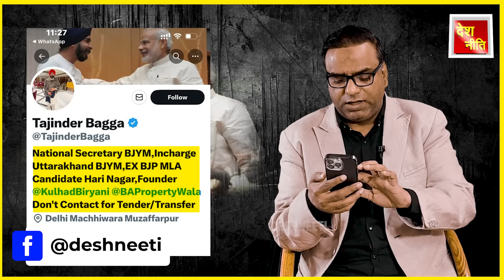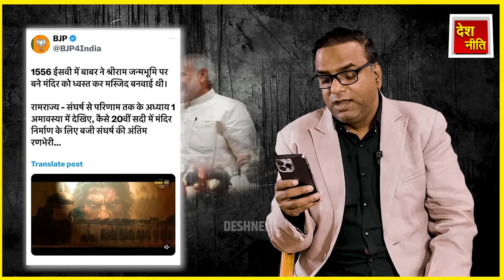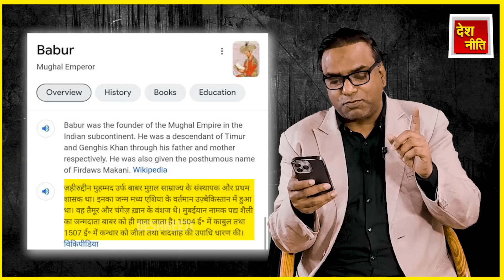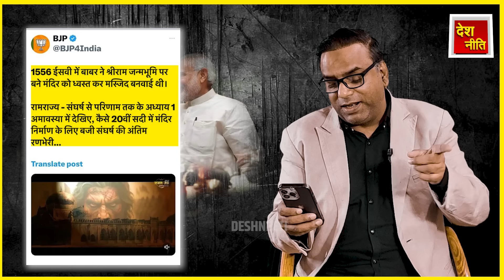BJP ने अपना झूट मिटाया, भाजपा नेता बाबर पर चिल्लाया. Tijender Bagga| Babri |Pm modi.